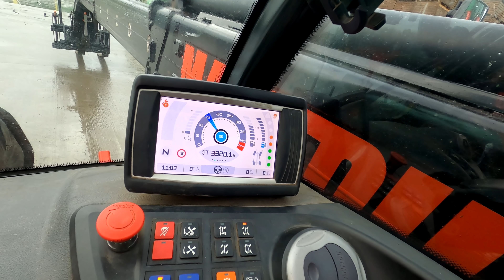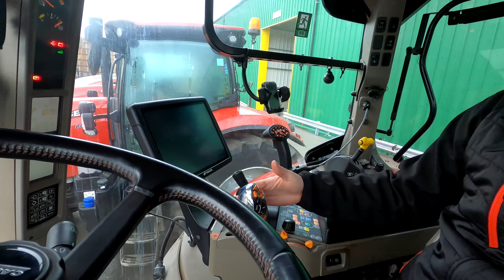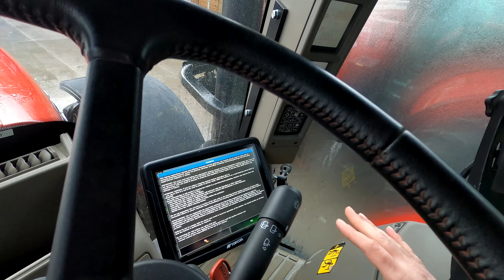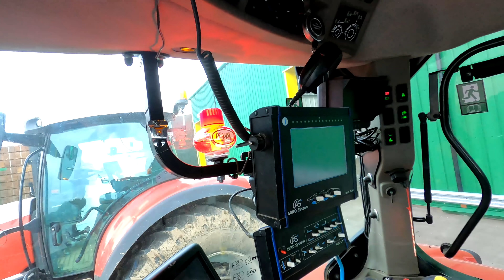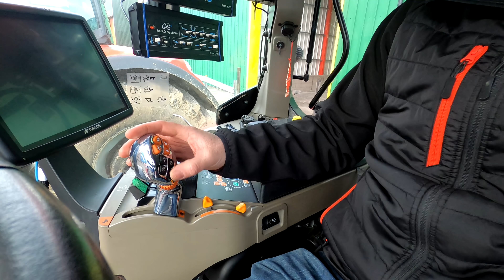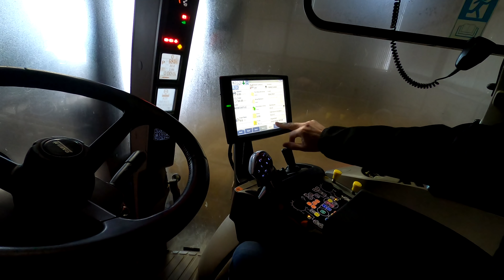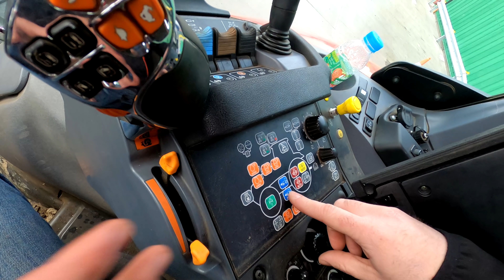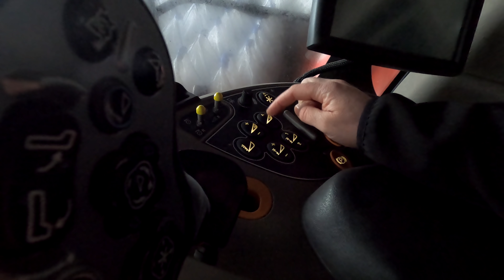"IF IT'S NOT RED, LEAVE IT IN THE SHED! "...SPECIAL INSTRUCTIONS FROM SANTA CLAUS HIMSELF!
We are getting into the festive spirit here on the farm and the lads have a Christmas Line Up that even Santa Claus himself would love.

Huge thanks to Kevin Shannon from @Midlouth. A man who could talk all day about tractors and could literally sell sand to the Arabs but would never sell s**te to a farmer!

Our Christmas Red Special line up includes the:
-Manitou 625
-Manitou 735
-Manitou 737
-Manitou 940
-Case 175
-Case 185
-Case 240
-Case 300
-Steyr Terrus x 2
-Case Combine 7240

Thanks to everyone who has supported our new YouTube channel in 2021. We have been very surprised at how many people are interested in our day to day life.

Wishing you all a very safe and special Xmas. From the Finnegan Family and the Team here @finnegansfarm9137